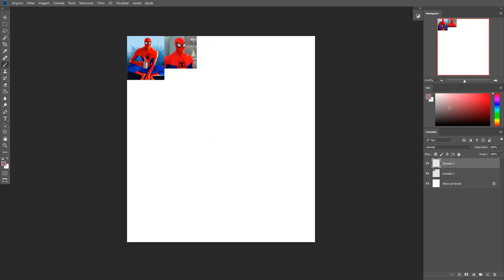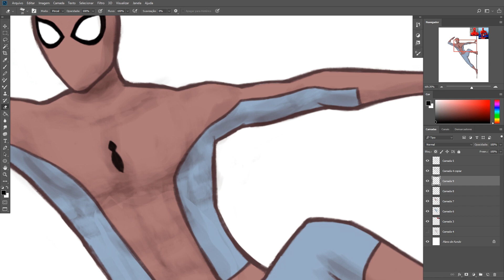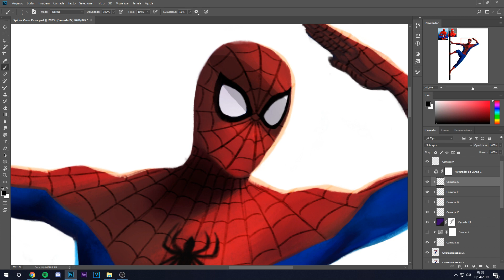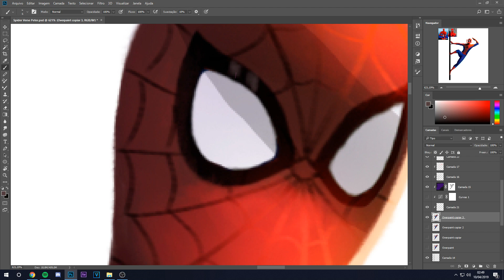〚FanArt #2〛 SPIDER-MAN - Speedpaint